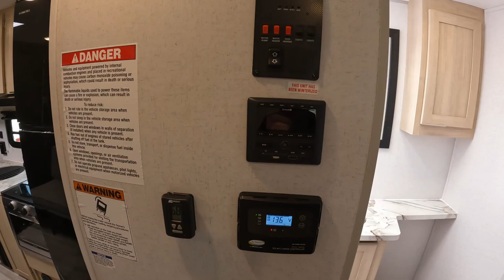2023 Salem 175RTK Toy Hauler Travel Trailer Camper Walkthrough